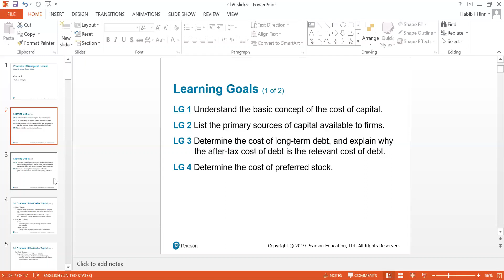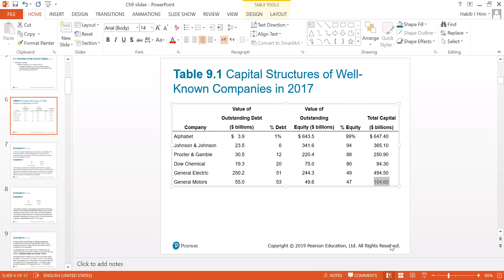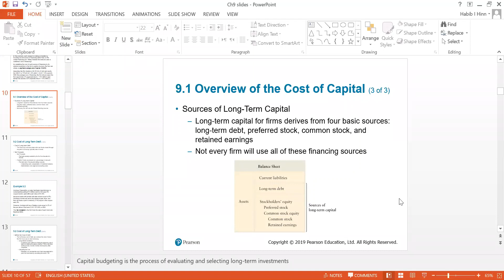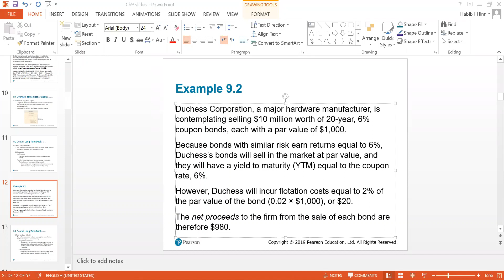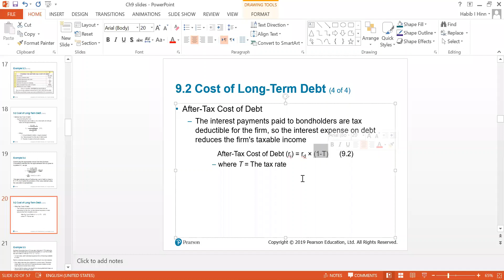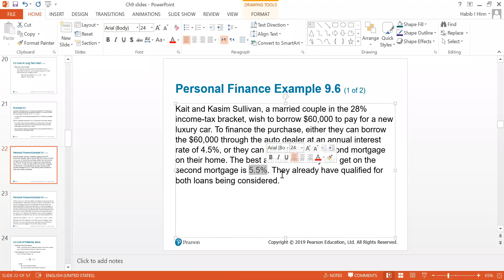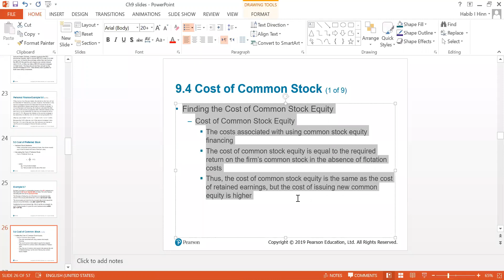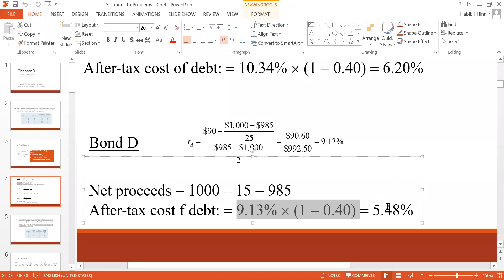CH9: Lecture 1 - FINN2300 Cost of Capital